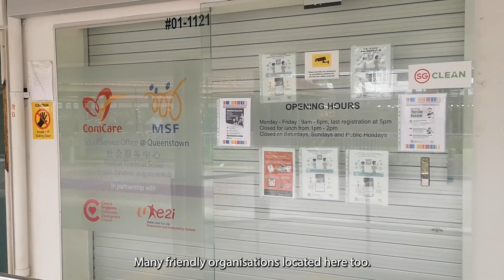Lesson got cancelled and explored land I have never stepped foot on before.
Song by 告五人